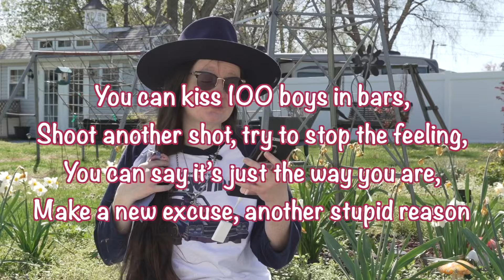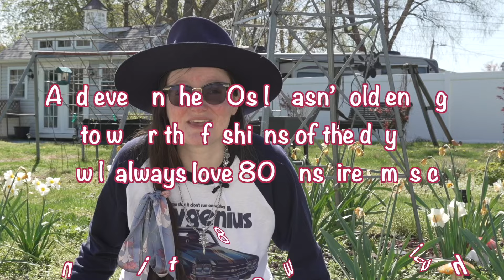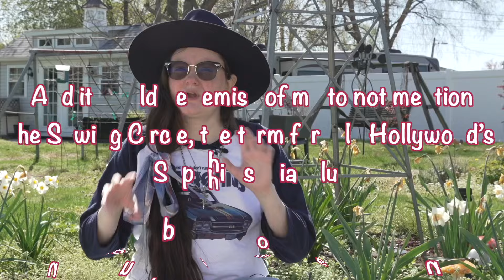Chappell Roan, What Have You Done To Me?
like many others, I've recently found myself captivated by Chappell Roan. but if I love her and her music so much, why is listening to her album such a challenging thing for me?

TikTok: sapphicserendipity (personal), AerinMoriarty (my birds took it over)

Edited in FCP for iPad